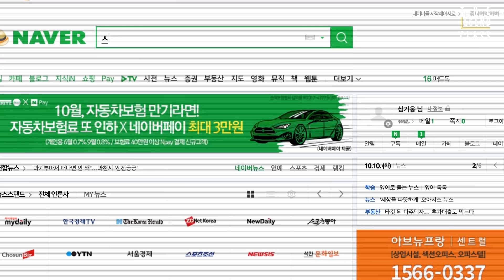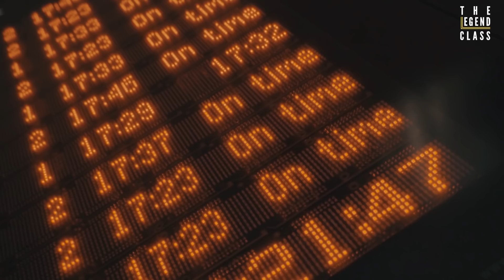축구 기본기 배우러 런던에 계신 해버지 찾아간 씨잼철 [더 레전드 클래스 with 박지성] - Intro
본 영상은 2017년 10월 17일 부터 12월 21일까지 NAVER를 통해 공개되었던 더 레전드 클래스 - 박지성 편 입니다.

그동안 네이버와 페이스북에만 업로드 되어 있었는데, 유튜브로 시청하고자 하는 분들의 문의가 많이 있어 저희가 오늘 부터 순차적으로 유튜브에도 업로드 하려고 합니다!

박지성 선수에게 축구를 배우고자 하는 분들에게 조금이나마 도움이 될 수 있으면 좋겠습니다! :)